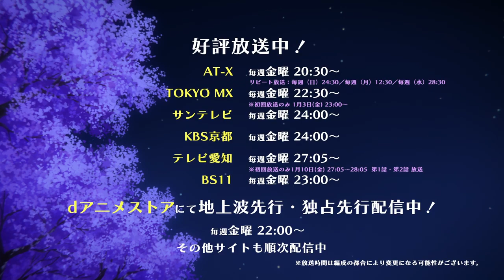TVアニメ「恋する小惑星」PV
TVアニメ「恋する小惑星（アステロイド）」好評放送中！

幼いころ、キャンプ場で出会った男の子と“小惑星を見つける”という約束をした木ノ幡みら。
高校では天文部へ入部しようとしたが、今年から「天文部」と「地質研究会」が合併して「地学部」になっていた……！？

地学系女子（ジオジョ）たちと一緒に、いろんなキラキラを探しに行きませんか？
☆配信情報
dアニメストアにて地上波先行・独占先行配信決定！
1月3日(金)より毎週金曜22：00～

★STAFF
原作：Quro(芳文社「まんがタイムきららキャラット」連載)
監督：平牧大輔
シリーズ構成：山田由香
キャラクターデザイン：山崎 淳
プロップデザイン：宮原拓也
総作画監督：山崎 淳、松浦麻衣、杉田まるみ
美術監督:中村典史(スタジオなや)
色彩設計：伊藤裕香
撮影監督：杉浦誠一
編集：坪根健太郎（REAL-T）
音響監督：高寺たけし
音楽制作：フライングドッグ
アニメーション制作：動画工房
製作：星咲高校地学部

☆CAST
木ノ幡みら：高柳知葉
真中あお：山口 愛
猪瀬 舞：指出毬亜
桜井美景：東山奈央
森野真理：上坂すみれ

★MUSIC
OPアーティスト：東山奈央
EDアーティスト：鈴木みのり

☆COMICS
「恋する小惑星」第1巻～第2巻好評発売中！
著：Quro

まんがタイムきららキャラットにて好評連載中！

©Quro・芳文社／星咲高校地学部